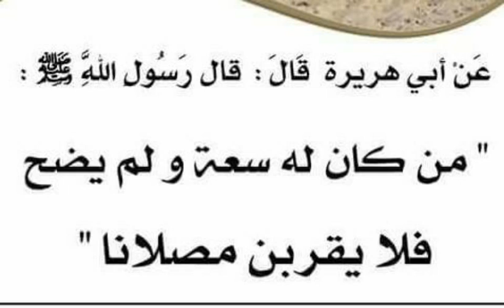ما صحة حديث من كان له سعة ولم يضح فلا يقربن مصلانا . سؤال وجواب الشيخ النميري